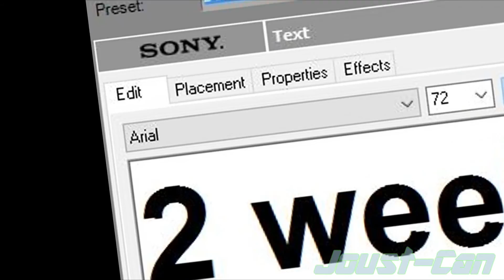(YTP Collab Entry)- Pump It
Check out the collab that I was featured in!
Some filler for now, update video next week maybe.